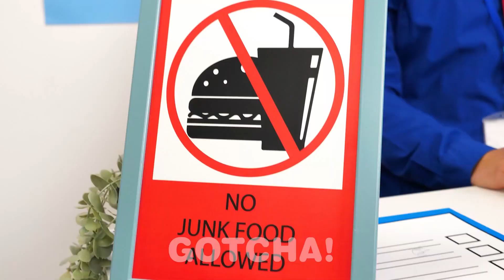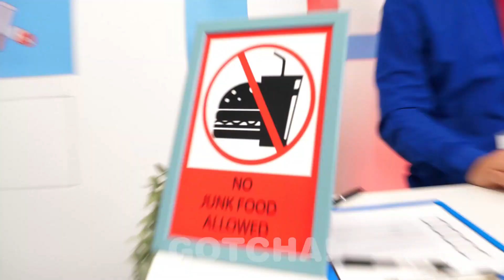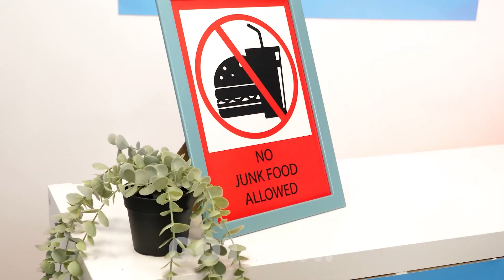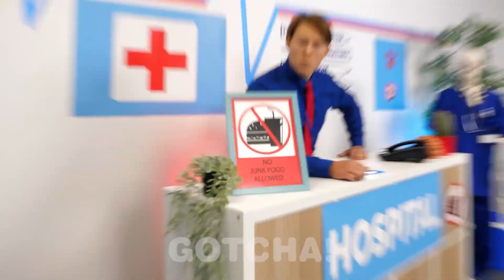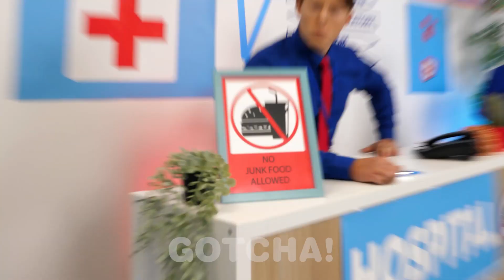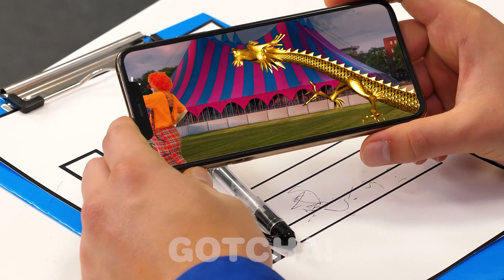9 Wege ESSEN ins Krankenhaus zu schmuggeln|| Lustige Schmuggel-Ideen von GOTCHA!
Hey Gotchas! Uns allen ist bewusst, dass das Essen im Krankenhaus das Schlimmste ist! Also ist es an der Zeit, ein paar Snacks einzuschmuggeln! Schau dir ein paar lustige Ideen, Tipps und Hacks an, wie du unbemerkt Essen ins Krankenhaus schmuggeln kannst!

Wenn dir dieses Video gefallen hat, magst du vielleicht auch: “REICHES VS ARMES MÄDCHEN || Lustige und nachvollziehbareMomentevon GOTCHA!”